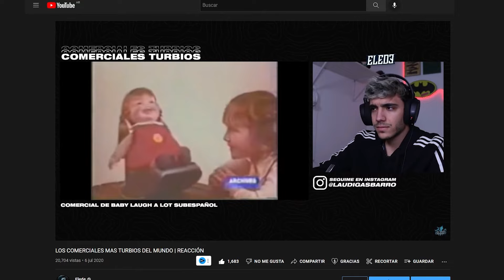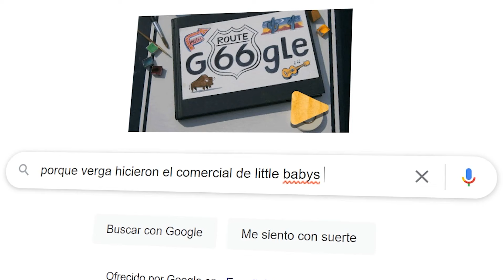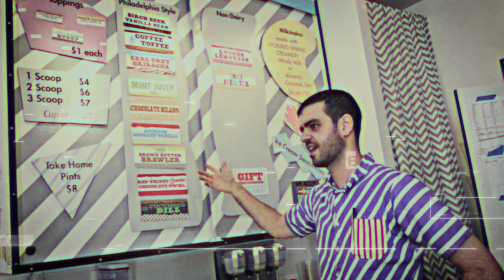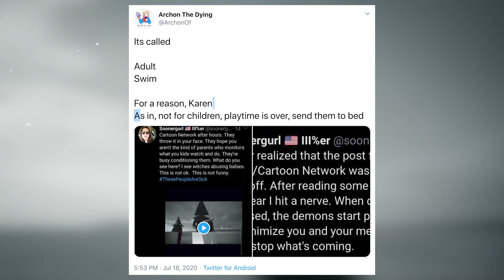COMERCIALES que NUNCA TUVIERON que SALIR en TV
q turbio che

Capitulos:
0:00 Intro
1:31 Heladeria turbia
3:25 Monstruo Pizza
4:38 Cartoon Network
5:43 El del Oso
6:40 Playstation 3
7:42 Chocolate "Maldito"
8:16 Terror
9:45 Final